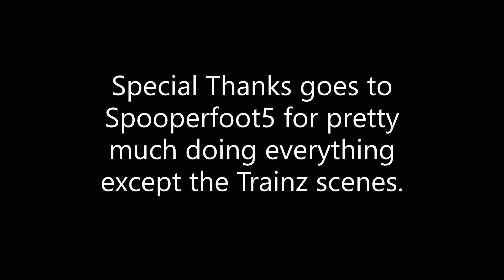The Miniature Gauge Adventures: Bert's Mysterious Job (S1E8)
Special Thanks goes to Spooperfoot5 for pretty much doing everything except the Trainz scenes.